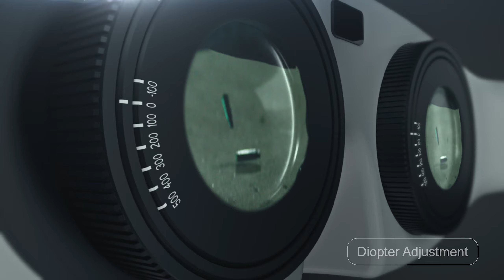Cinera Edge, a 5K OLED HMD with Dolby Digital 5.1 Headphone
Cinera Edge, the world’s first Head Mount Display (HMD) with dual 2.5K micro OLED and Dolby Digital certified 5.1 surround sound headphones, launched on Kickstarter on June 30th, 2020 at 50% OFF retail price: